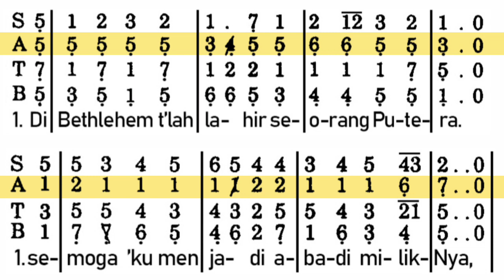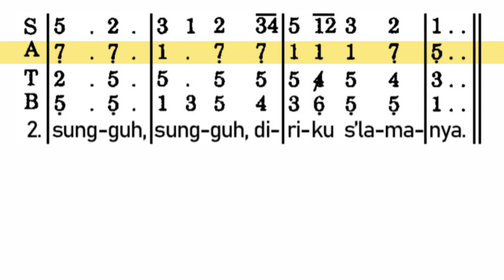Di Betlehem T'lah Lahir (PS 470 - Piano) ALTO